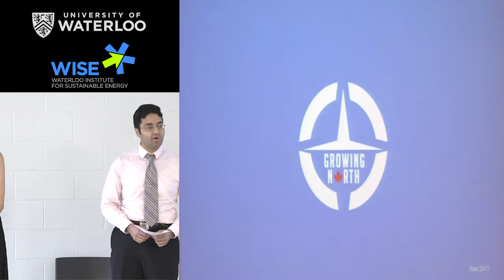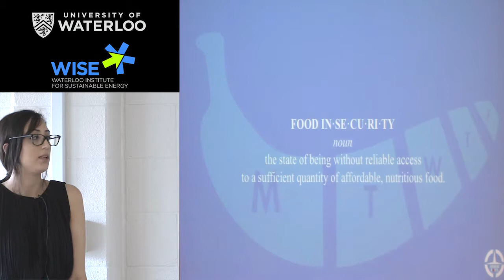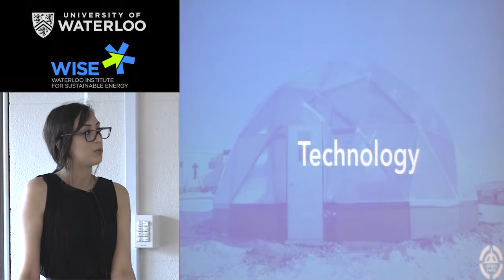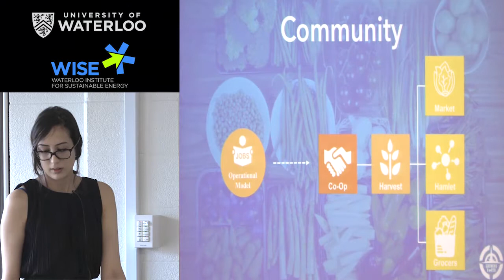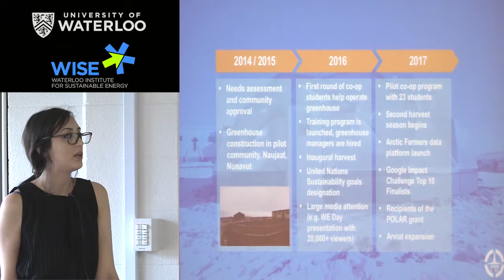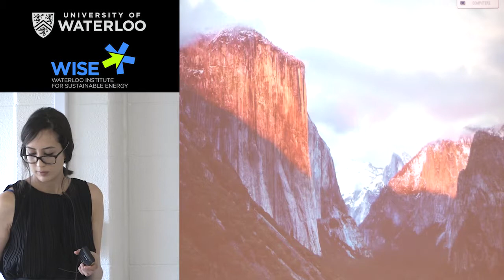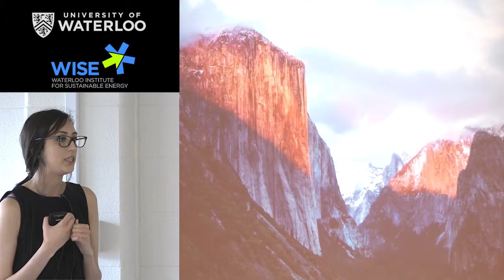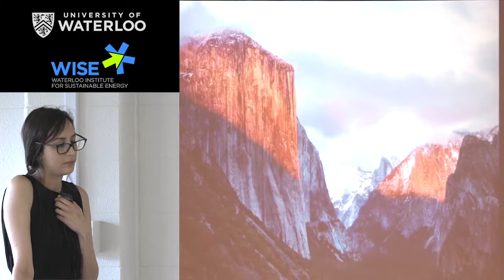Benjamin Canning - WISE Lecture Series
Self Dependency in Remote Communities: Food, Energy, Future

Benjamin Canning, Co-Founder & Co-Project Manager, Growing North

As presented by Monica Khaper, Director, Sustainability, Growing North

ABSTRACT

Remote communities in Canada, and for that matter around the world, have far too long relied on extensive supply chains, and unsustainable methods of energy. Growing North, challenges this existing mentality, through the construction of off grid food production facilities in Canada's Arctic. This allows remote communities to produce massive amounts of food on location, reduce the overall cost, reduce dependency on supply chains, and with incorporated educational programming help increase local graduation rates. Join us to discuss incorporating Green Technology, and the future of expansion!